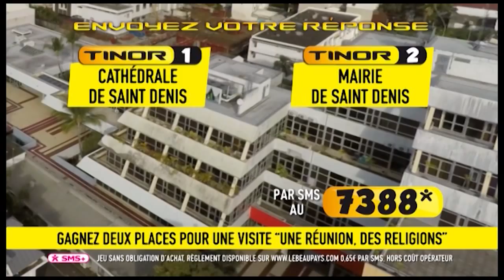DroneKwizz épisode 10 09/08/2015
L'aventure Drone Kwizz se poursuit avec Ti Nor. On vous emmène survoler un nouveau site... à vous de deviner... =)